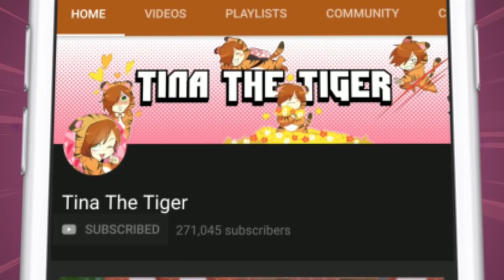Minecraft Daycare - BEAUTY CONTEST !? (Minecraft Roleplay)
►Episode - Minecraft Daycare - BEAUTY CONTEST !? (Minecraft Roleplay)